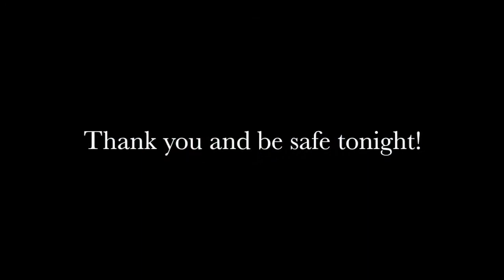How to Prevent Hangovers! (2020 Remix😅)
Happy St Patrick's Day everyone! Due to the stress from the coronavirus outbreak and quarantine, I have a feeling people are going to want to enjoy a drink (or more)for St Patty's Day 🍀 For anyone who's going to enjoy a good beer or cocktail tonight - Here's a tbt video I made a few years ago explaining how to prevent the dreaded hangover 👎 Hope everyone has a safe St Patty's Day! 🍀🍀. Remember: DON'T drive if you're drunk or buzzed. Call an Uber, Lyft, taxi or a friend or family member to pick you up. Many cities may be offering free ride services for tonight too. Have a safe St Patty's Day!